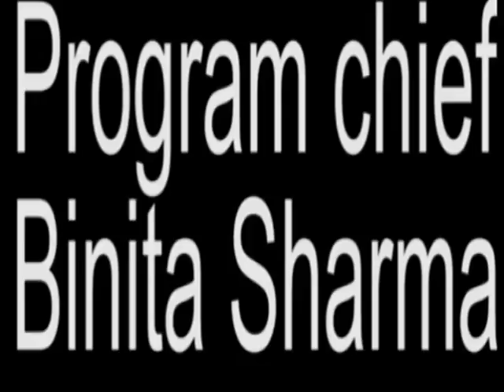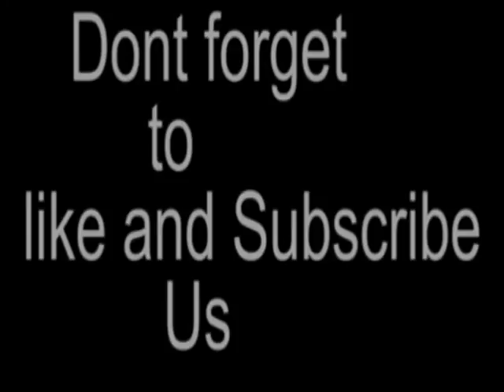अबको गाउँ पालिका अध्यक्ष म नै हुँ - अध्यक्ष डाँगी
JaljalaKhabar.com for News, entertainment and many more...